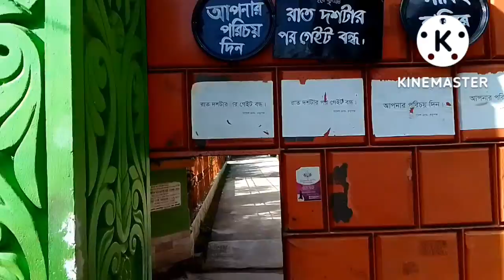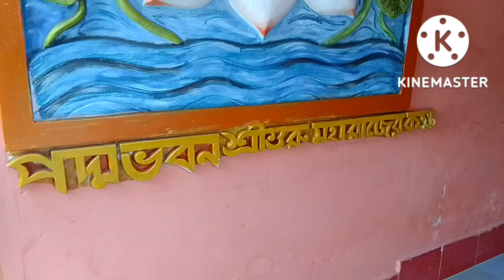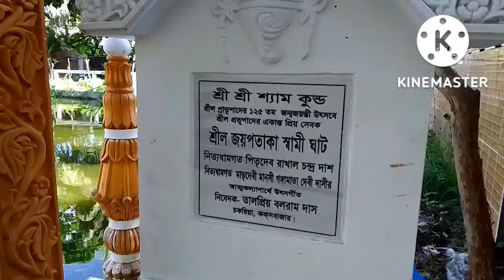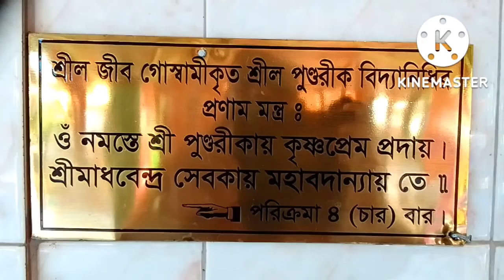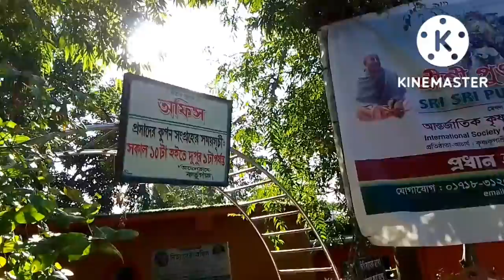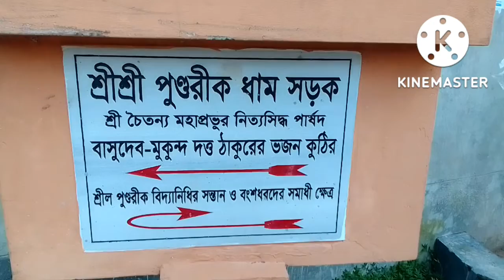পুন্ডরীক ধাম, মেখলা, হাটহাজারী, চট্টগ্রাম, বাংলাদেশ (PundarikDham, Hathajari, Chattogram,Bangladesh)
বাংলাদেশ ভ্রমণ (Bangladesh Tour)